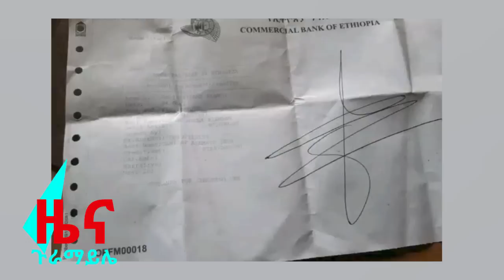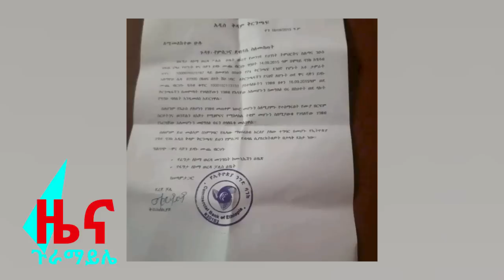ያሳዝናል በህፃን ዊንታ ጉዳይ ጫካ ውስጥ የተገኘው አስደንጋጭ ነገር ተወዳጆቹ አርቲስቶች በተፈጠርው ነገር ዝግጅታቸውን አቋረጡ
Ethiopian News